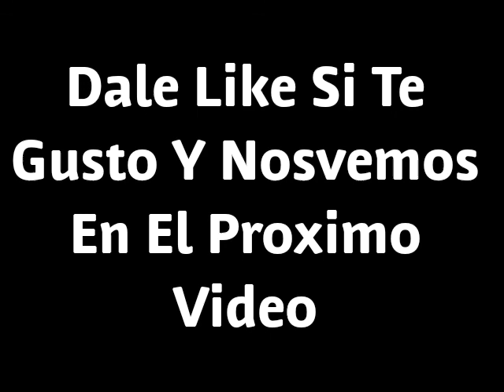Si Te Ríes Pierdes 😂😂 Me Puse Bonito Y Otra Novia me Busque